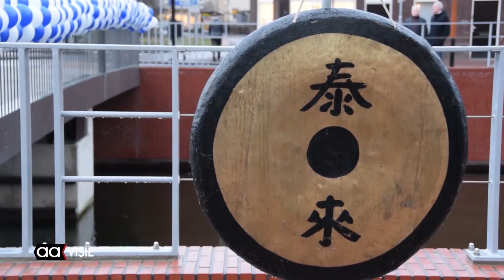Egbert Gorterbrug feestelijk geopend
Monique van Haaf, gedeputeerde van de provincie Overijssel, en wethouder Christien van Wijk hebben met een gongslag de Egbert Gorterbrug geopend. Het is de bedoeling dat de oeververbinding in de toekomst beweegbaar wordt gemaakt.

De brug maakt deel uit van het project waterboulevard, waarvan de realisatie van de haven in het centrum van de stad de laatste fase vormt.